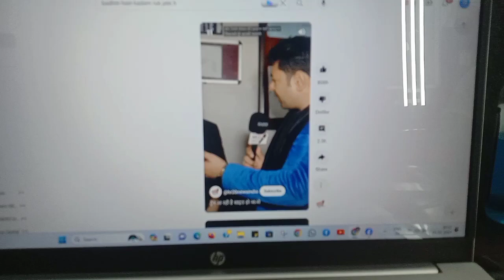Vlog no 4. jangal me koun Mila 🥺🥺